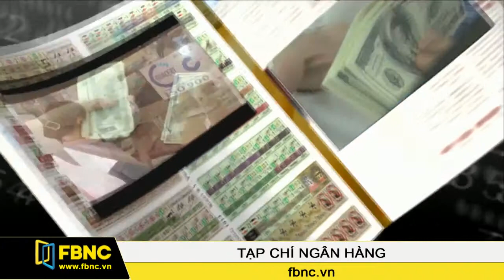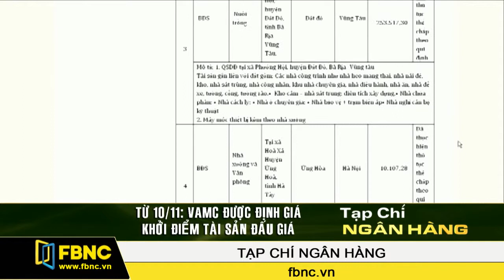10/10/2014: Tạp Chí Ngân Hàng (Phần 1)